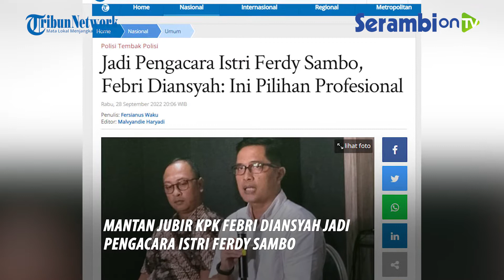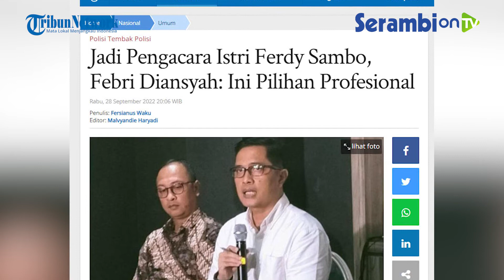Mantan Jubir KPK Febri Diansyah Jadi Pengacara Istri Ferdy Sambo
SERAMBINEWS.COM - Mantan juru bdiaicara KPK Febri Diansyah berujar keputusannya menjadi pengacara istri Ferdy Sambo, Putri Chandrawati merupakan pilihan profesional.

Febri memastikan akan menjaga integritasnya sebagai advokat dan mengedepankan aspek objektifitas.

Lebih lanjut, Febri berharap pihaknya bisa memberikan kontribusi untuk menghasilkan proses hukum yang objektif pada persidangan nanti.

Sekadar informasi, Brigadir J tewas setelah ditembak di rumah dinas eks Kadiv Propam Polri Irjen Pol Ferdy Sambo di Komplek Polri, Duren Tiga, Jakarta Selatan, Jumat (8/7/2022).

Terkait itu, Timsus Polri sudah menetapkan lima orang sebagai tersangka dalam pusaran kasus pembunuhan Brigadir J.